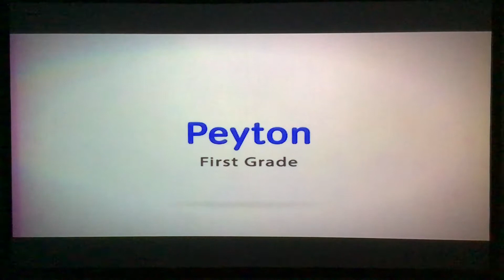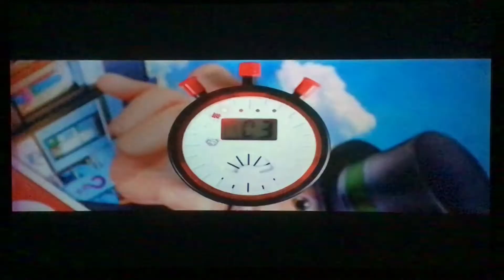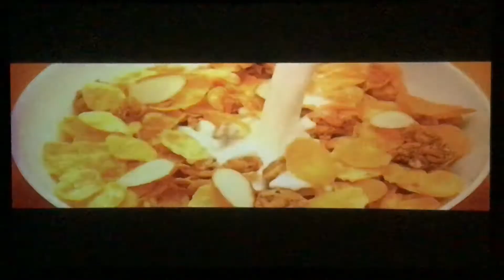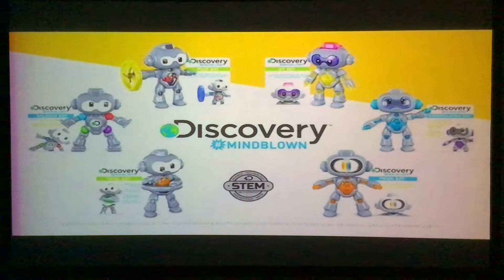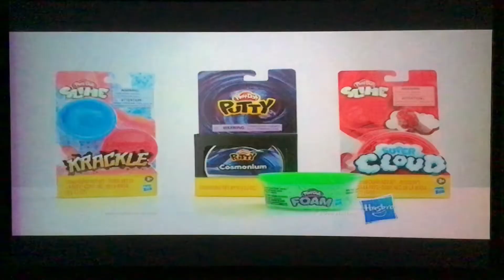Nickelodeon commercial Breaks (January 13, 2020) #1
Published on Jan 13, 2020 ((REAL DATE))